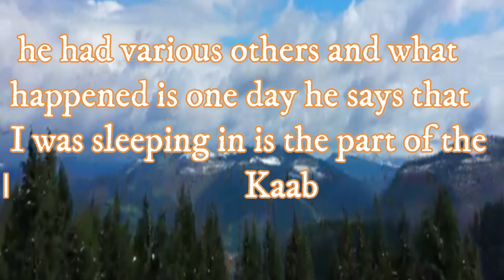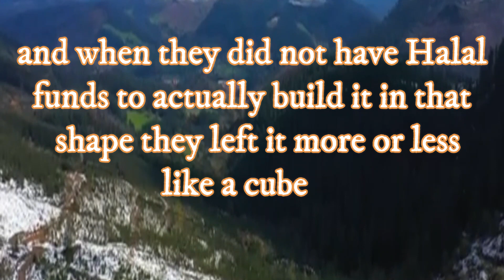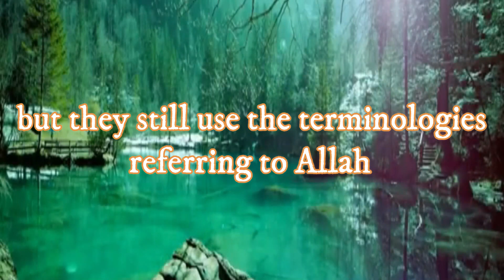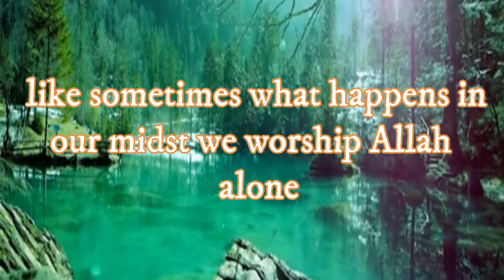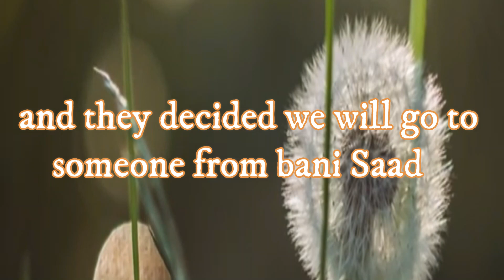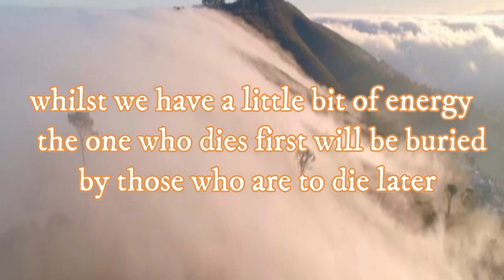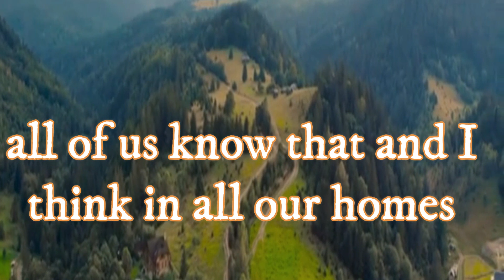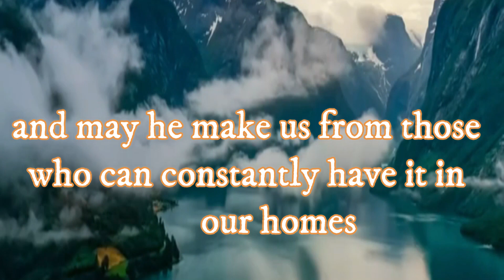Zam Zam Water and Abdul Mutallib || Mufti Menk || islamic History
this channel provides videos of islamic studies Education, islamic histroy, islamic stories, Arabic learning, islamic economics, Quran Tafseer or detail explanation from scholars, islamic famous speech etc.